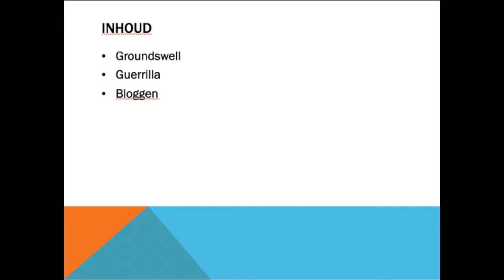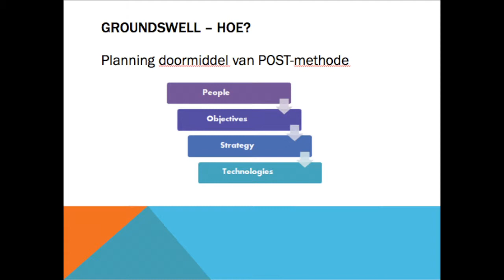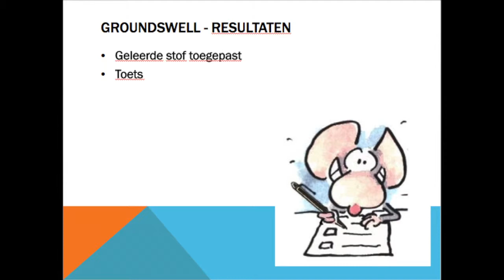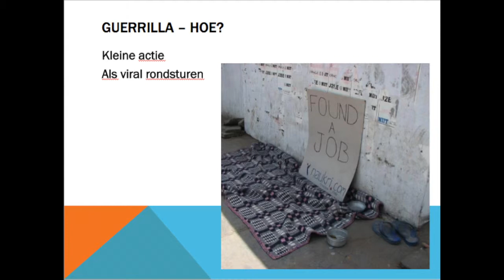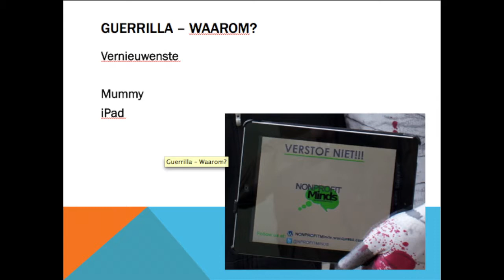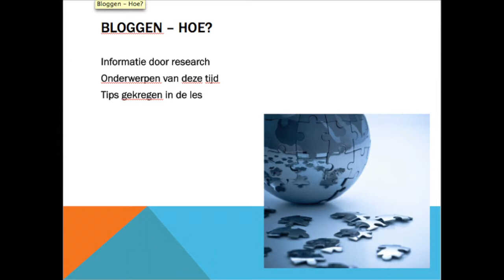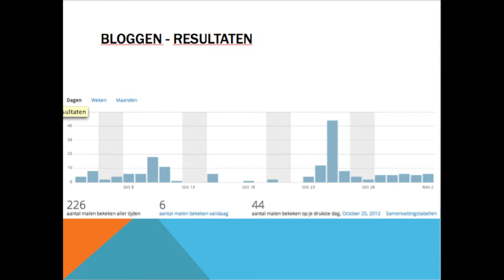pechakucha non-profitminds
Mike van Schie
Peter Brugmans